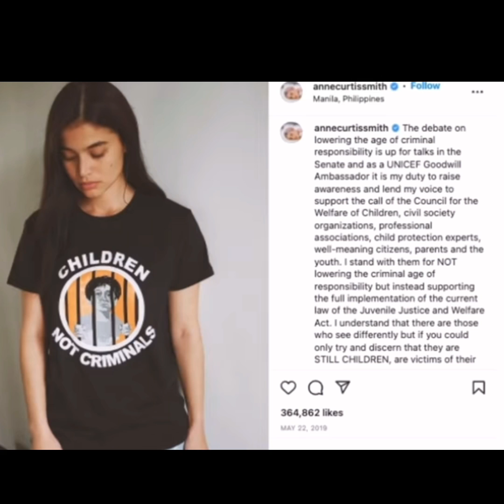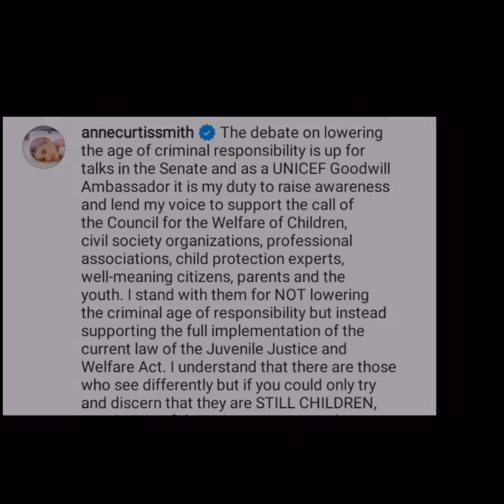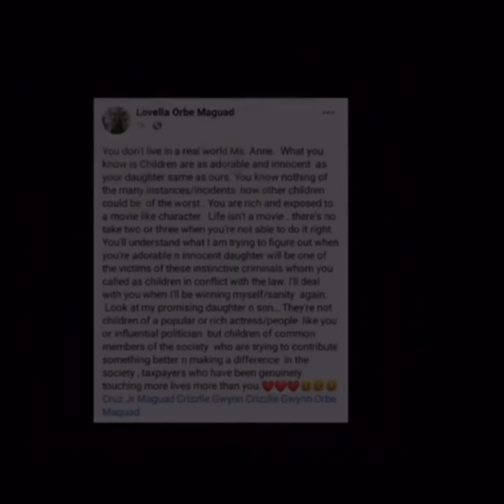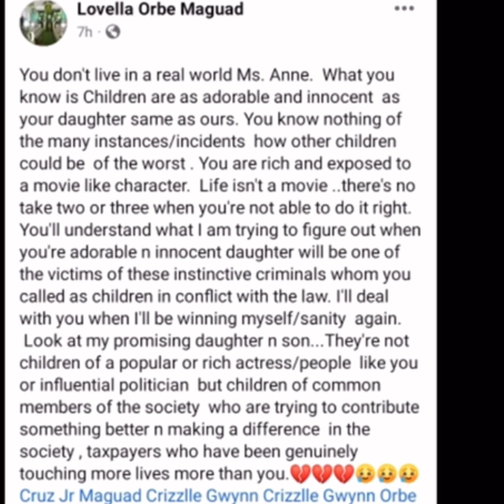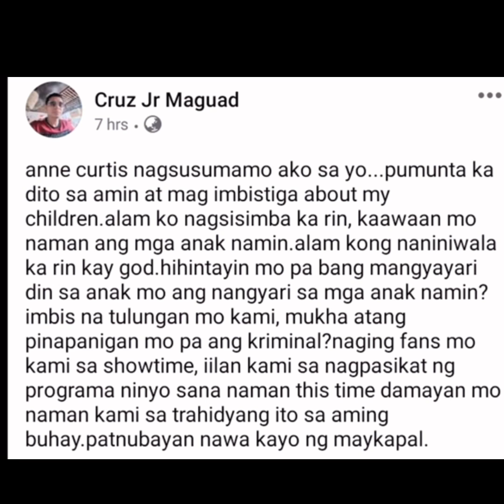MAGUAD PARENTS.PINAGSABIHAN SI ANN CURTIS NA. ALAMIN ANG BUONG DETALYE NG NGYARI SA KNILANG MGA ANAK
MAGUAD PARENTS.PINAGSABIHAN SI “ ANN CURTIS “NA. ALAMIN ANG BUONG DETALYE NG NGYARI SA KNILANG MGA ANAK , BAGO SYA MAGREACT… AT SABIHIN BA PRANG INNOCENT SI JANICE ANG PUMATAY AT SA 2PA NITONG MASAMAHHAN… KYA WAG MUNA MAGBUNGANGA. SO ANN CURTIS AT HND NYA ALAM ANG NARARAMDAMAN NG AMING MGA DAMDAMIN. .